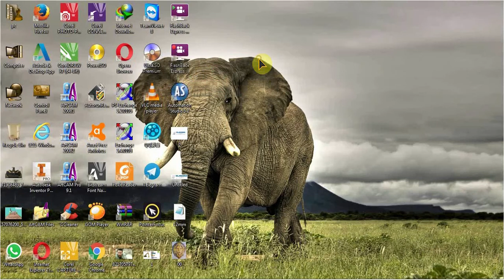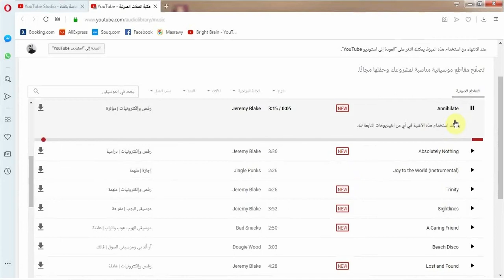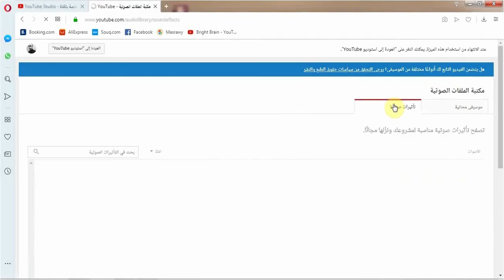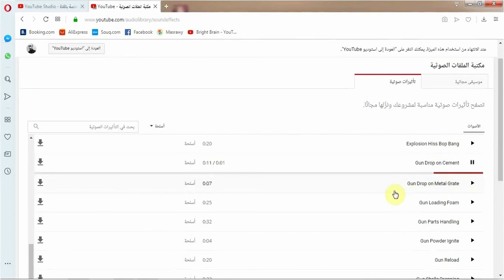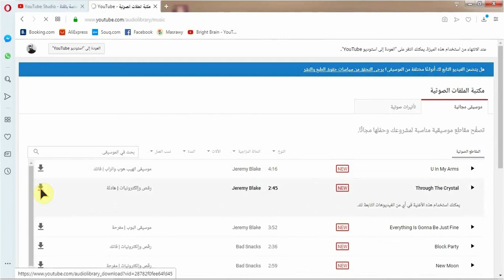طرق حل مخالفات حقوق الطبع والنشر من YouTube و تحميل مقاطع موسيقية و تأثيرات صوتية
ما هى طرق حل مخالفات حقوق الطبع والنشر من YouTube و كيف أعرف أن الفيديو له حقوق ملكية
تستخدم هذه الموسيقى أو التأثيرات الصوتية عند نشر قيديو على  YouTube
حيث لا يسمح واحد أو أكثر من مالكي حقوق الطبع والنشر باستخدام هذه الموسيقى على YouTube. إذا استخدمت هذه الموسيقى، قد يتمّ كتم صوت الفيديو أو قد لا يتم توفير الفيديو نهائيًا على YouTube.

لاتنسى الاشتراك فالقناة و تفعيل زر الجرس لكى يصلك كل جديد  .